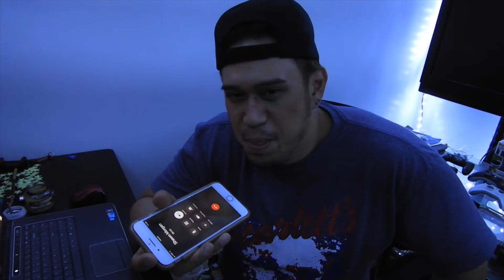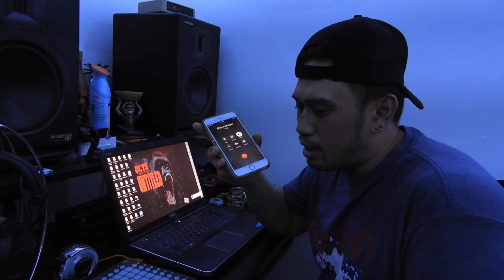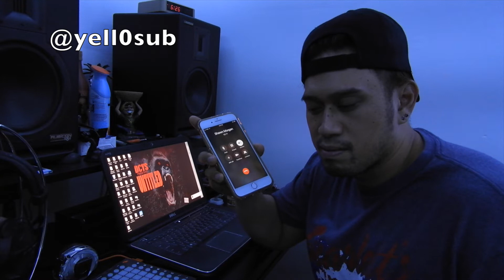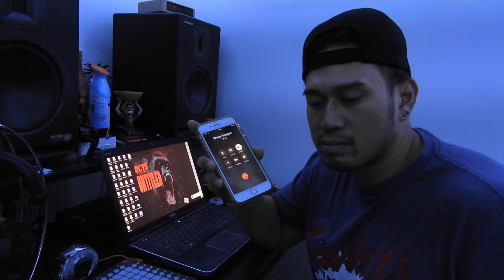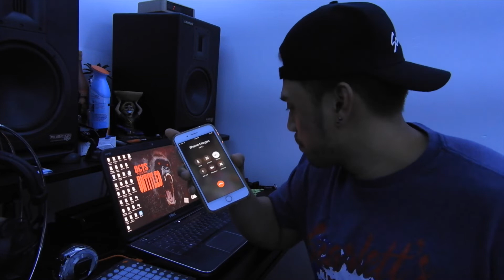yell0sub x Dr. Cano Phone Convo with Tim! (gordon5films.com)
yell0sub x Dr. Cano's First Phone Convo with Tim of gordon5films.com as we prepare to shoot our upcoming Debut Music Video for "Imma Get It"!

Follow Dr. Cano